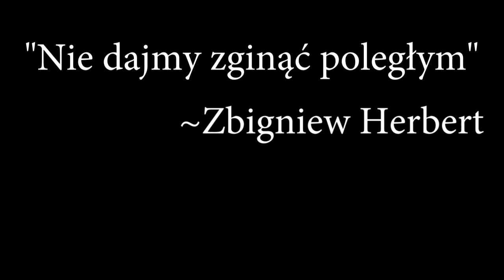Pseudonim "Adam"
Film w ramach kampanii patron 3ODH "Nemus"